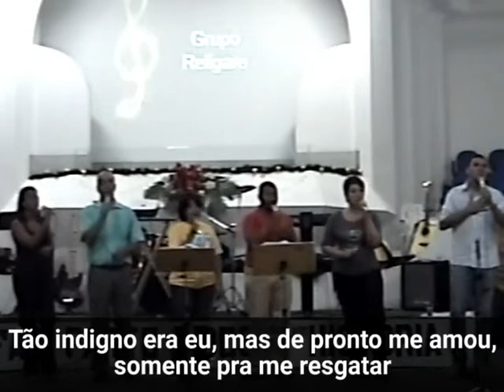GRUPO RELIGARE - "Somente Pra Me Resgatar"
Apresentação do Grupo Religare no 1º Encontro Musical Das Gerações, realizado em 13/12/2008, no templo da Primeira Igreja Batista em Jardim Novo Realengo, em celebração ao Jubileu de Ouro (50 anos) da Igreja.

O evento contou com a participação de diversos grupos que passaram pela Igreja (incluindo os atuais, na época) e trouxe grupos que não se reuniam havia 30 anos.

"Somente Pra Me Resgatar" ("To Rescue A Sinner Like Me")
Arranjos: Camp Kirkland
Tradução: Eldia de Santa Rosa & Wagner de Santa Rosa

Grupo Religare:
Cátia Vieira
Edson Barros
Gabriel Azevedo
Grasiela Souza
Néri Barreto
Willian Cerqueira

(Ausentes, na ocasião)
Edilson Silva
Elaine Santos
Filipe Moreira
Marcos Chaves

Equipe de Áudio: Leonardo Leal, Vinícius Carvalho & Vagner Carvalho

Transcrição das Músicas, Legendas,
Remasterização e Edição:
Edson Barros

Você também pode contribuir para essa obra, nos ajudando a custear a conversão das fitas VHS para DVD, através do pix chave: ou 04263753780